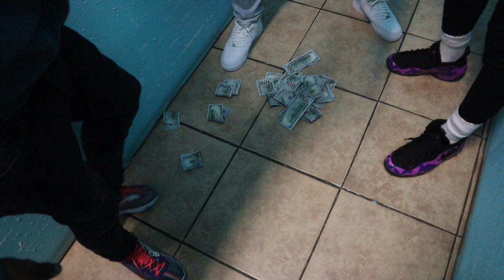1v1 BOXING *LOSER GETS KICKED OUT THE GROUP* 😨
YOO WASSUP HEEM TEAM, ITS YA BOY HEEM AKA MR. 3K and WELCOME BACK TO THE CHANNEL MAN.

300 LIKES AND I’LL DROP ANOTHER VID!!👍🏾

I HAD TO BRING BACK ANOTHER VID but like nothing usual FOR Y’ALL, IT WAS RECOMMENDED BY A SUBSCRIBER!!

IF YOU NEW TO THE CHANNEL WELCOME !!